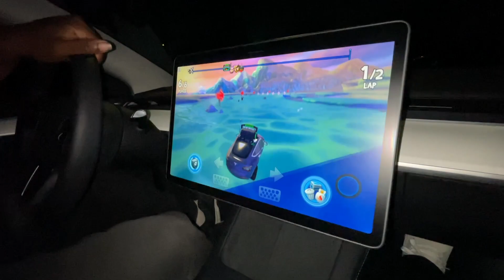Learning A New Trick!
thank you guys so much for 200k! the support has been insane and I want you guys to know how much I appreciate you all! 300k on the way next! 🖤